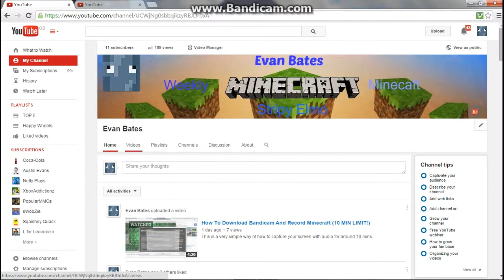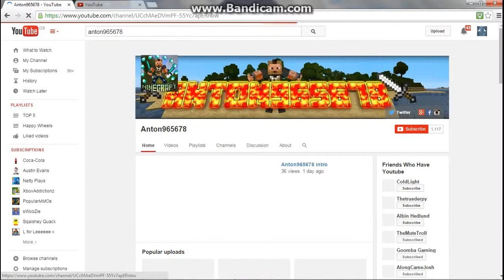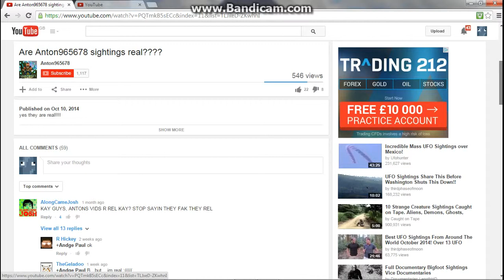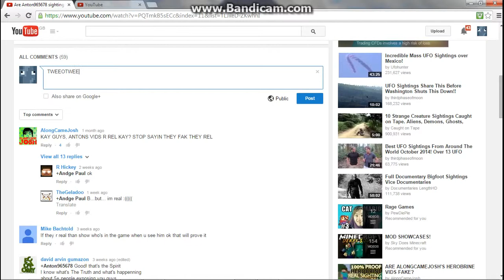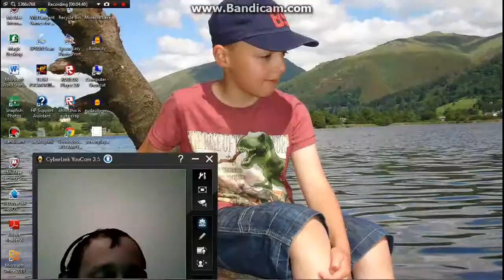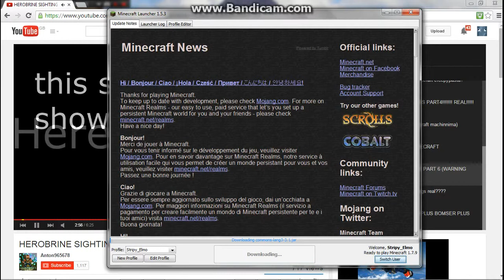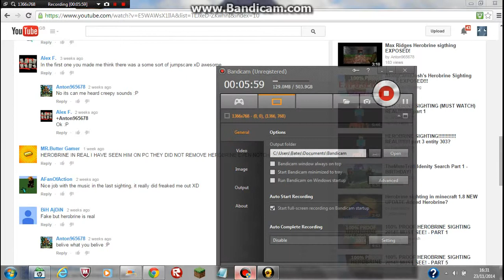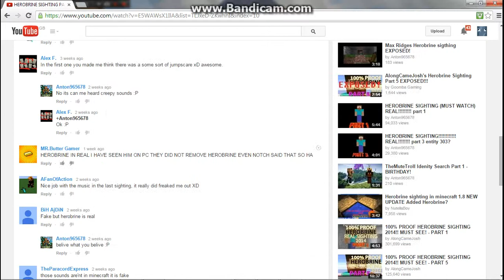Random Stuff [With FaceCam Kinda] Sorry Closest Thing I Could Get To a Vlog!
Yolo Enjoy!